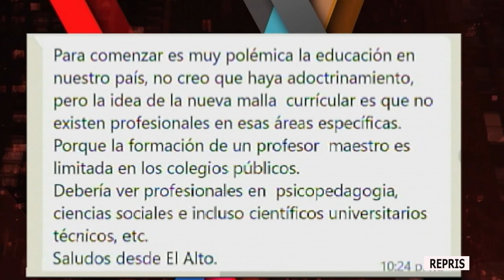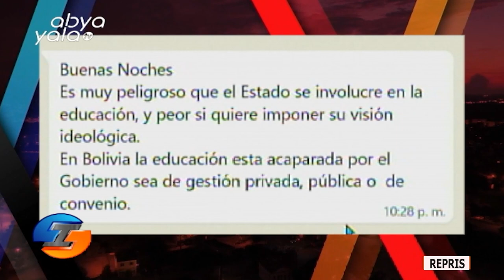Irreverentes: Hablamos del retorno a clases y las críticas de sectores al nuevo plan de estudios